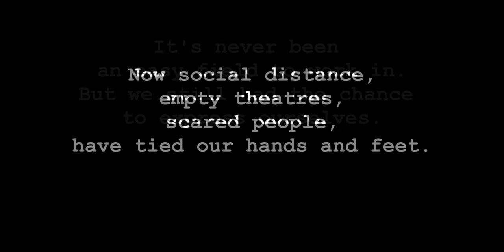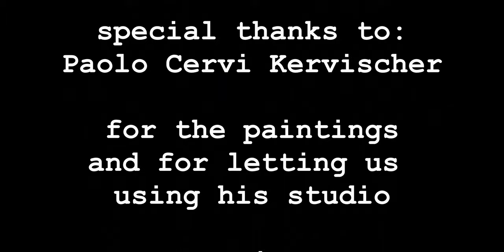Take on me - the state of art post lockdown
A performance about the state of art, specially affected by lockdown and social distance.

In a place full of beauty, I've tried to show how artists, musicians and performers feel trapped and unable to work as they need and deserve.

Thanks to the artist Paolo Cervi Kervischer,  author of all the paintings on the background.

Cover by Goran Erjavec - guitars, backvocals, arrangement and recordings
and Mariangela Miceli - voice

I don't own the copyright for the music: all the rights of the original song, performed by A-ha, belong to its authors and music company - this video has no monetizing purpose.

Performed on June the 28th 2020 in Trieste, Italy